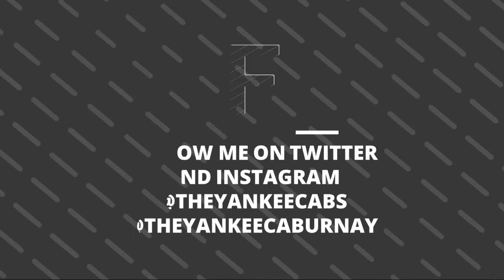EPIC BEAN BOOZLED CHALLENGE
Hi YouTube, it's me, Yankee. I will show you how your P150 go to waste. This is the ULTIMATE. EPIC. WILD Bean Boozled challenge.

Follow her on Instagram: @dehsirain